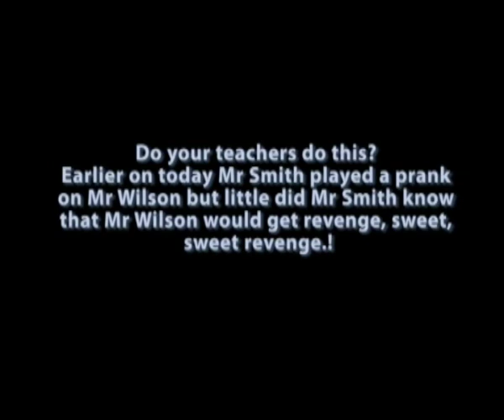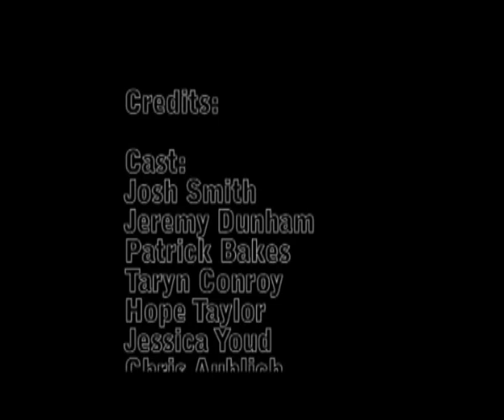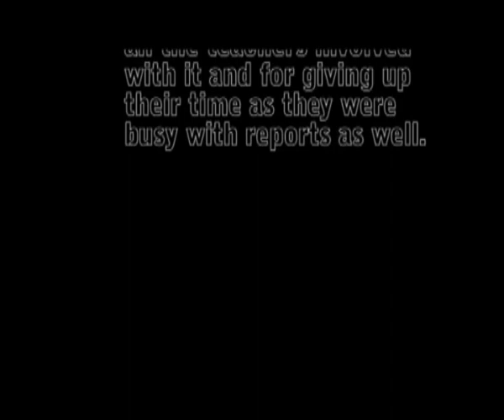The Truth about 3PM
The film is showing that teachers sometimes yell at the students for fighting and throwing food around but then at 3pm when school finishes they do the same thing.

Circular Head Christian School